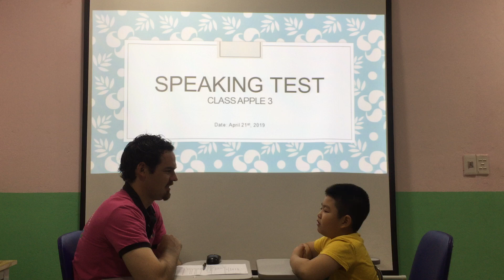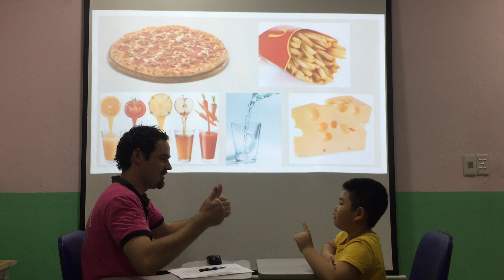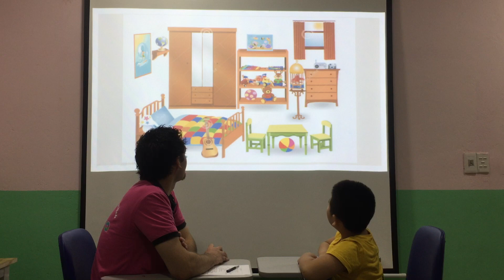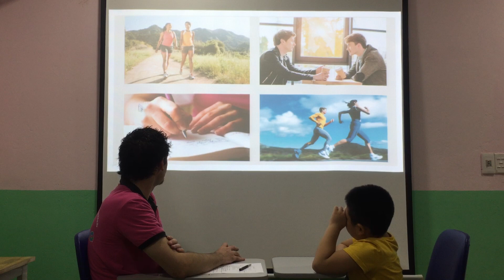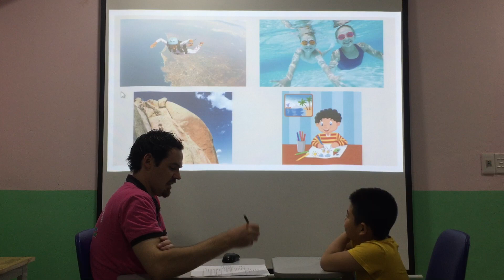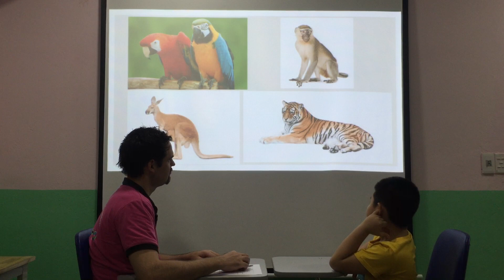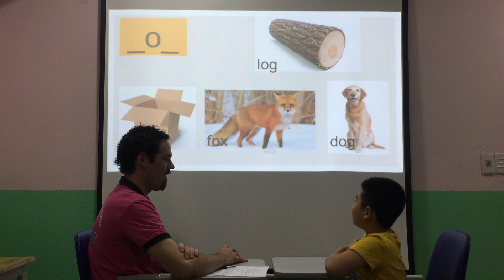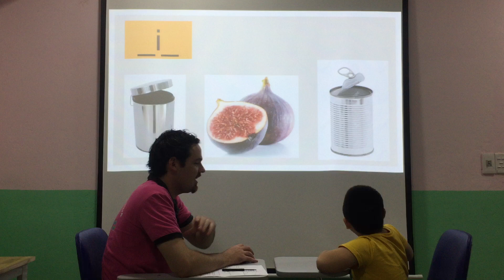Lucas- Apple 3- Speaking test (05/05/2019) Fa1 Unit 13, 14, 15